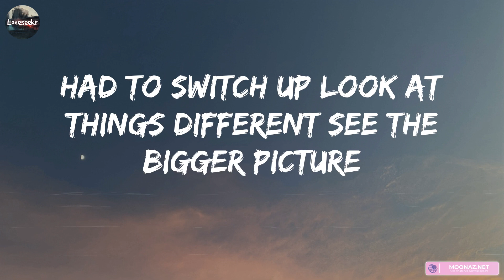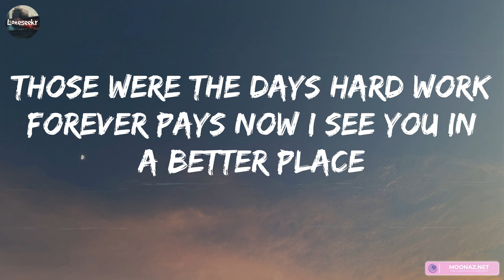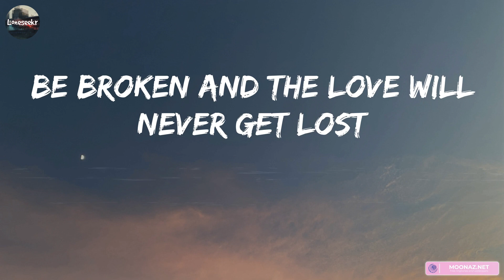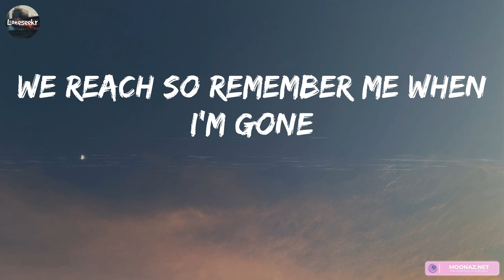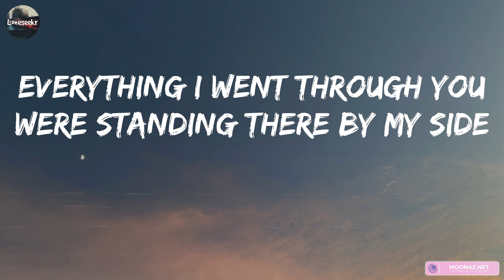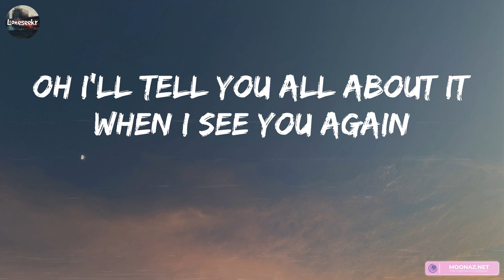Wiz Khalifa - See You Again (feat. Charlie Puth) (Lyrics) | Bruno Mars, David Guetta, Sia,... (Mix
Wiz Khalifa - See You Again (feat. Charlie Puth) (Lyrics) | Bruno Mars, David Guetta, Sia,... (Mix Lyrics)